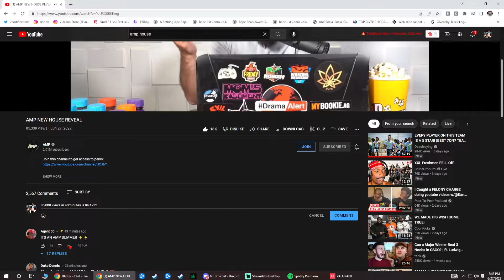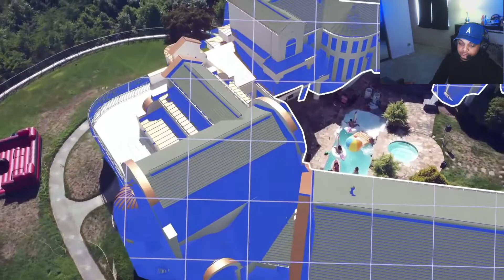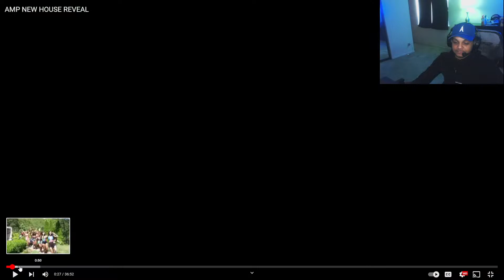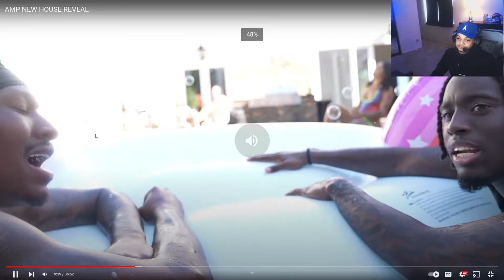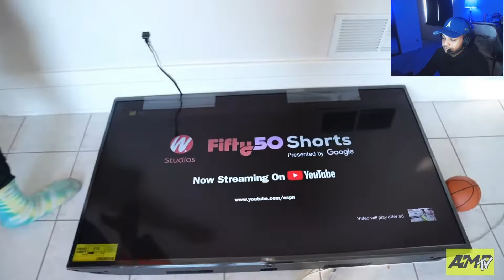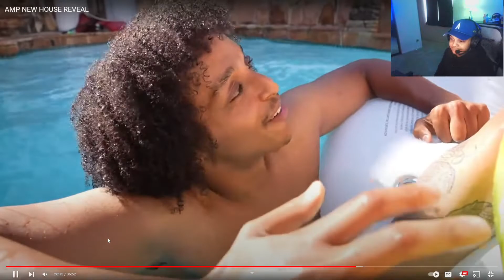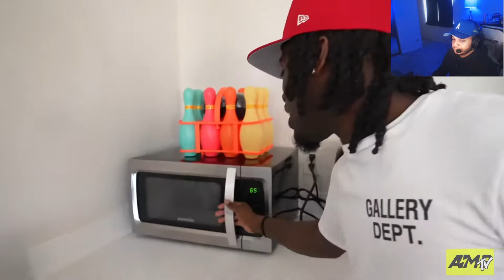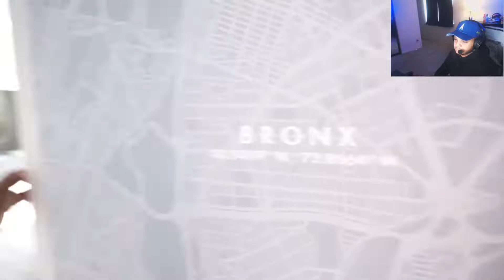AMP NEW HOUSE REVEAL - (REACTION)😲